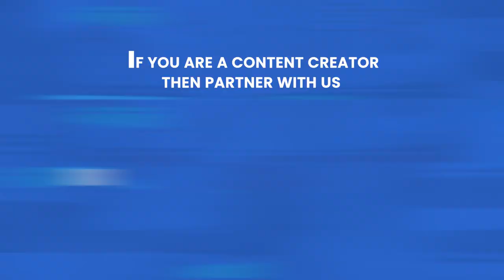Calling All Content Creators | Popcentral